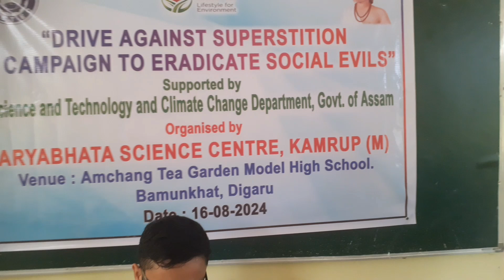কুসংস্কাৰ -অন্ধবিশ্বাস দূৰীকৰণৰ সজাগতা সভা